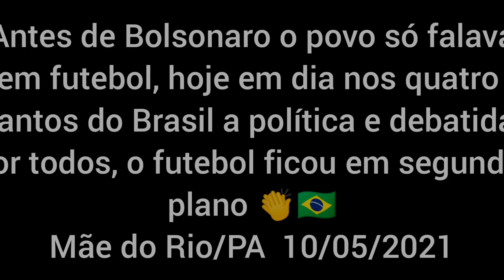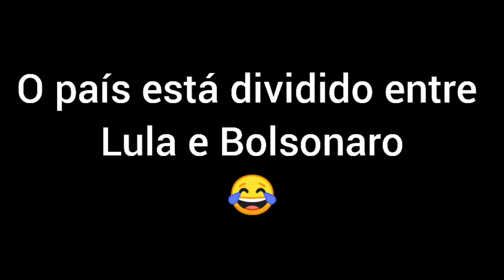LULA X BOLSONARO - SE NÃO FOSSE A CERCA TINHA DADO ONDA. 😂